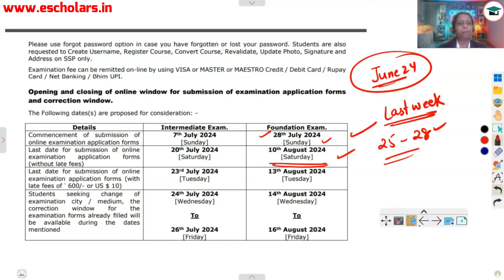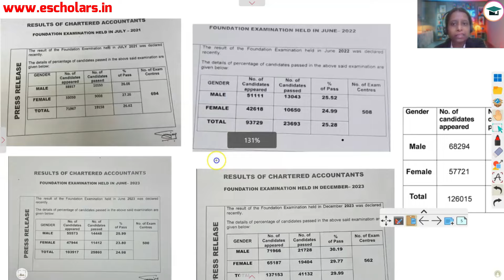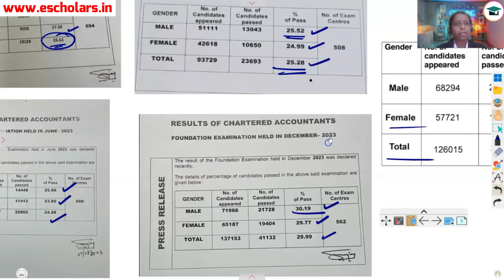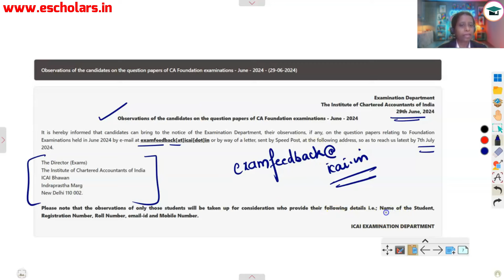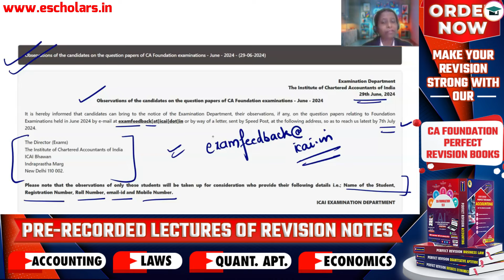CA Foundation June 24 Expected Result date, Expected Pass % & Grace Marks | CA Fond June 24 Result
CA Foundation June 24 Expected Result date, Expected Pass % & Grace Marks | CA Fond June 24 Result Update | ICAI Result Update

In this video, we will discuss the expected result date, expected pass percentage, and grace marks for the CA Foundation June 2024 exams. Chhavi Mam, under the guidance of Chandan Poddar Sir, provides a detailed update for CA Foundation 9.0 Grooming Education in association with Escholars.

Topics covered:-
expected result ca foundation june 2024,
ca foundation june 24 strategy,
ca foundation result june 2024,
ca foundation june 2024,
ca foundation result reaction,
ca foundation,
ca foundation expected pass percentage,
ca foundation june 2024 exam expected pass percentage,
ca foundation june 24 result date,
ca foundation june 2024 result date,
ca foundation result date june 2024,
ca june 2024 result date,